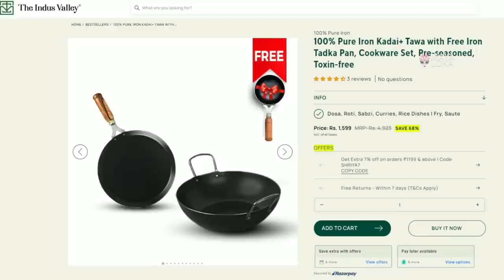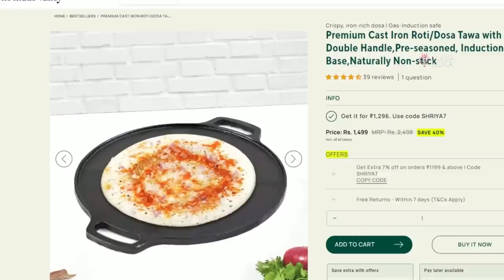ನಮ್ಮ ಪುಟ್ಟ ಅಡುಗೆಮನೆಯ ಸಿಂಪಲ್ ಟೂರ್ Kitchen Tour | Why I bought Iron & Cast iron products| Indus Valley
- To Explore The Indus Valley products

- 1.5L+5L Triply Stainless Steel Outer Lid Pressure Cooker Combo

- Premium Super Smooth Cast Iron Kadai

- Premium Super Smooth Cast Iron Roti/Dosa Tawa

- 100% Pure Iron Concave Bhakri Tawa

- Premium Cast Iron Paniyaram Pan,

- Premium Triply Stainless Steel Wok with Lid

- Premium Stainless Steel Idli Pot/Multi Pot